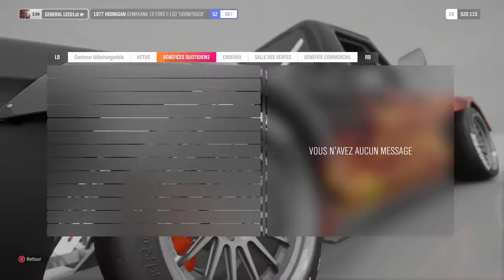Forza Horizon 4 2 STEVEN GENERAL LEE01st